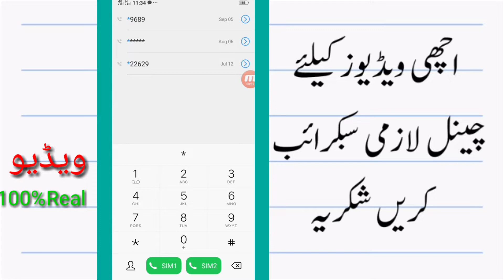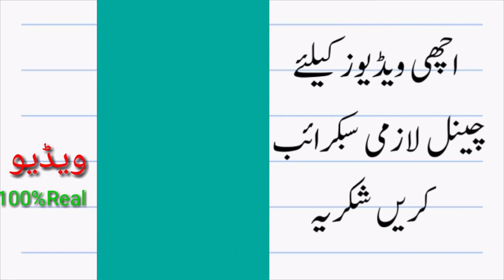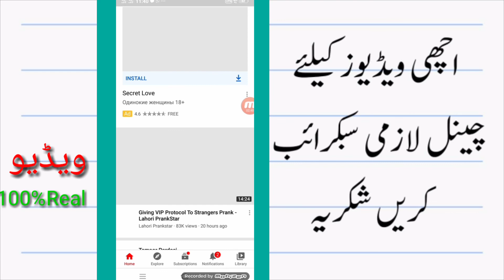Zong on Internet|How To Used Zong internet get 7 GB| S4u tech